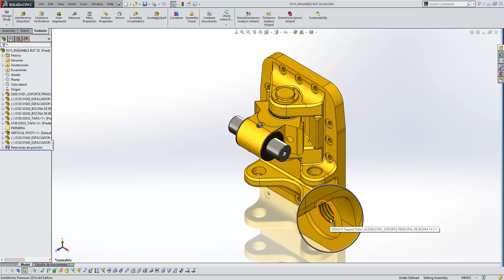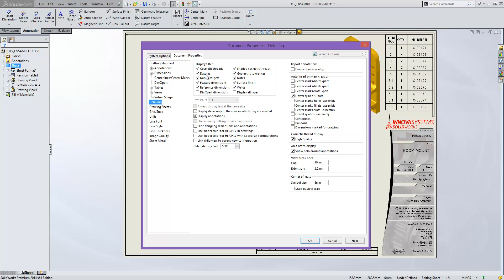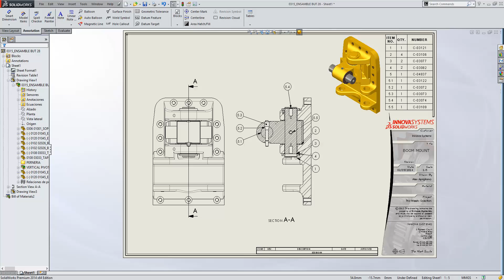How can you show a Cosmetic Thread in an assembly drawing view?